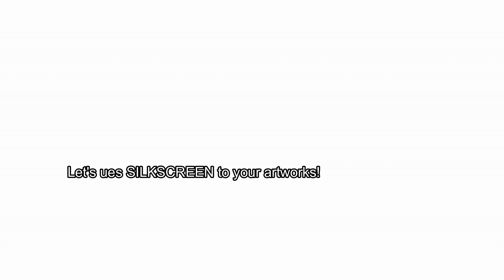Let's use our amazing Silkscreen on your artworks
Have you tried our silkscreen?  The silkscreen make your artworks gorgeous.  Here you see how to use our silkscreen!